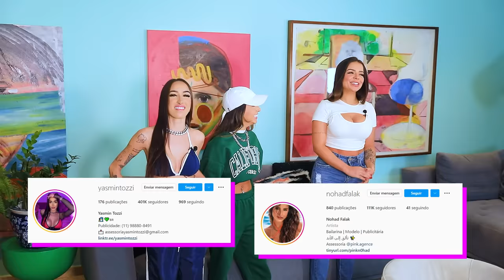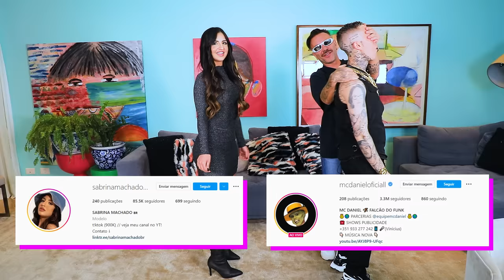DESENCALHANDO MC DANIEL FALCÃO !!!!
Desencalhando MC Daniel. Feat. Gustavo Nicola, Camila Carretero, Nohad Falak, Sabrina Machado e Yasmin Tozzi.

Welcome to Hottel Mazzafera ! Mazzafera Hottel is the name of my house, because I love hosting my friends. And from today I  will host you too!